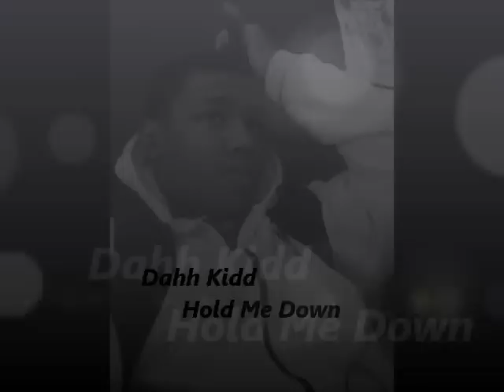OG @NT Baby x Hold Me Down